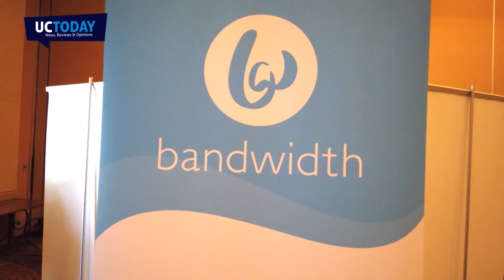Ribbon’s Faith in Web-RTC Pays Off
UC Today attended the Cloud Comms Summit 2019 which concluded in Washington earlier in September. The latest iteration of the Cloud Comms Summit is organised by Cavell Group and the Cloud Communications Alliance.

Patrick asks Ribbon Communication's Chief Marketing Officer and Executive Vice President of Business Development, Patrick Joggerst, about Ribbon's attendance at the summit. He explains that the event is perfect for Ribbon as it gathers the service provider community as well as a number of its integration partners together. Joggerst also explains that because of Ribbon's complete portfolio of solutions it is able to offer service providers real value in any number of areas covering; UCaaS, SD-WAN and CPaaS provision. Ribbon are happy to provide an entire eco-system of solutions or individual products in a more modular approach.

CPaaS was one of the most prominent themes from this year's Cloud Comms Summit. This is incredibly encouraging for Ribbon with the rising popularity of its own CPaaS platform, Kandy. Kandy offers the service provider community a well priced platform offering a selection of real-time communication software development solutions based on the cloud. Emerging technology areas have always been a key focus for Ribbon and its early adoption and investment in the realms of Web-RTC are now paying off in this area with some of the web integration features they can now offer to their partners.

Watch at your desk, whilst on your commute, or on the sun lounger, UC Today provides bite size videos, bringing you all of the latest communication and collaboration news.

Rate, review, share on YouTube and join the conversation on LinkedIn, Twitter and email.

Presenter and Tech Journalist Patrick Watson with Patrick Joggerst from Ribbon Communications.